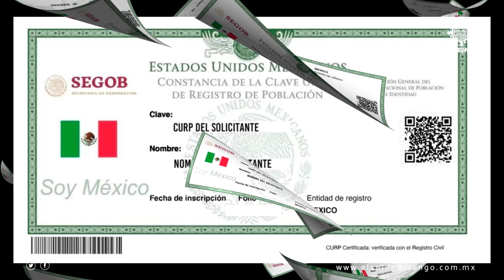Adiós a la CURP, los duranguenses entran a la era del ID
💻 El 2024 Durango será parte del plan piloto que la SEGOB implementa para que los mexicanos cuenten con un ID, es decir que la Clave Única de Registro de Población migrará para dar fin al robo de identidad 📱